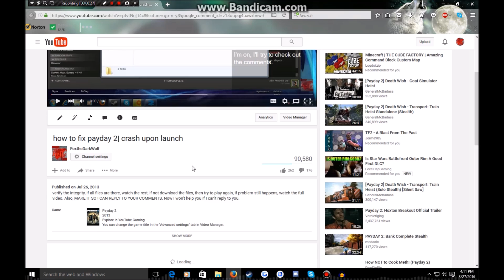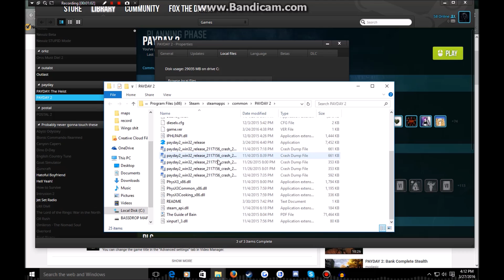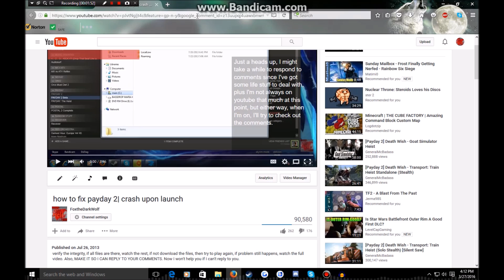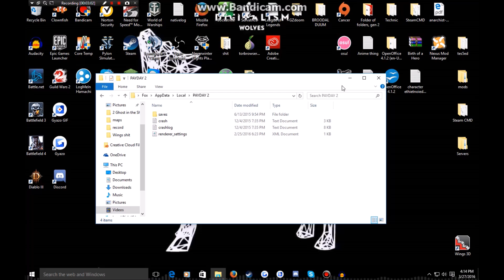How to fix Payday 2| Crash upon launch (updated)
Yea, I updated this just so I stop getting the same stuff over and over again.